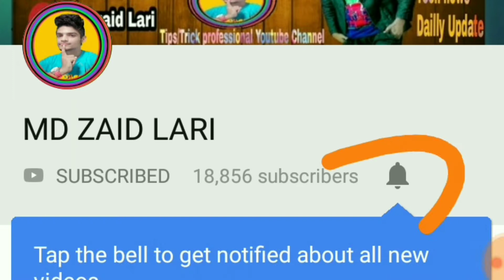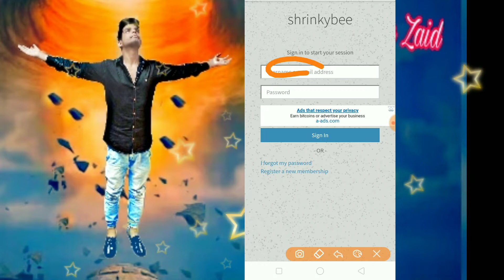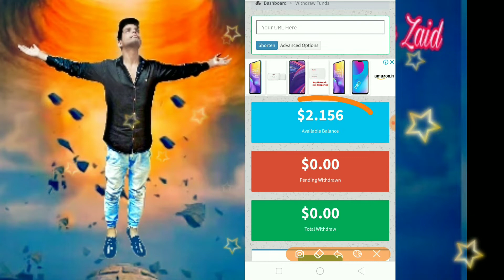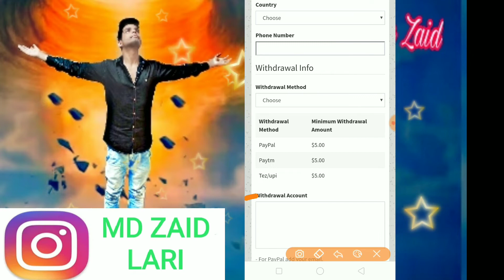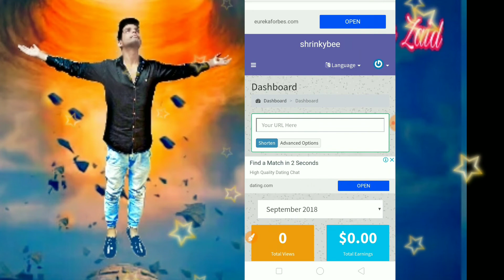highest paying url shortener sites 2018-19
In this video I will show you how to earn money online by using shortener website.

1- shorten links earn money tricks,
2- shortlink website,
3- link shortener earn money,
4- link shortener website,
5- highest paying url shortener

Tags,
short link,
best url shortener,
url shortener,
url shortener,
highest paying url shortener 2018,
best url shortener to earn money,
earn money url shortener

! Thanks! Take care everyone